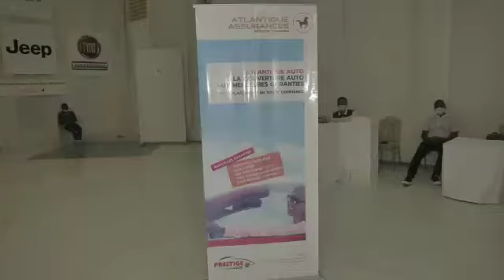Prestige Auto présente ses marques JEEP, FIAT et FIAT PROFESSIONAL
Concessionnaire automobile de renom, Prestige AUTO a présenté au cours d'une cérémonie, les marques JEEP, FIAT et FIAT PROFESSIONAL dont elle assure l areprésentation en Côte d'Ivoire.